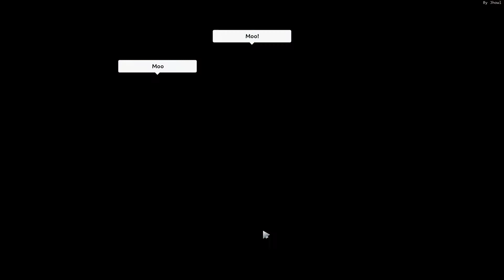Build para Elder Titan de Dano magico com dagon| Dota 2 Cavern Crawl Nightsilver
Partida jogando com herói Elder Titan do dota 2 no patch 7.26

  Jogando do lado dos Randiant do mapa
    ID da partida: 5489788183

    Meus dados nesta partida de dota 2 jogando com Elder Titan:
    Kills: 4,
    Deaths: 4,
    Assistências: 26,
    Total de ouro (Patrimônio Líquido): 17222g

  Os itens que foram feitos para Elder Titan nesta partida são:
  Octarine Core
 Radiance
 Boots of Speed
 Magic Wand
 Dagon
 Ring of Aquila

  Criando um histórico (archive) de partidas e gameplays que faço e deixando salvo aqui no youtube para futuras lembranças e compartilhamento com a web.
  Vídeo  do jogo está completo com a resolução 1080p a 60fps

  Eu sou o agresif hamster e também conhecido como Jhowl.

  jogadores nesta partida:
  Mexicano 2.0
 Agresif Hamster
 dKzlelele @deusNOSdefenda
 Maninho
 -=KM=-Riroxi
 vai toma capivara aqui é ufu p
 Stolzem
 Kaazee
 HRick90
 Lari :heart:

  Resultado dessa partida de dota 2 foi uma Vitória com Elder Titan

Jhowl - Gameplays e tutoriais de jogos